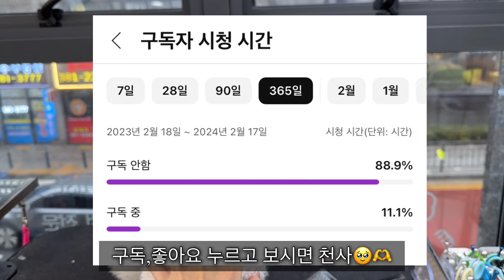비숑미용 공부할사람 여기모여라~! / 초보애견미용사를 위한 비숑귀툭컷 핵심위주 편집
출연견 - 비숑 몽클이